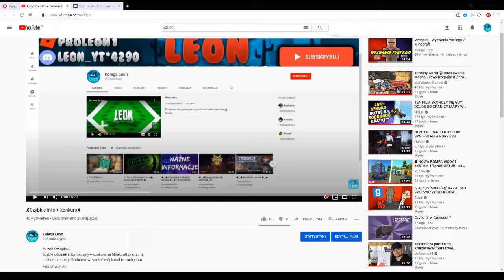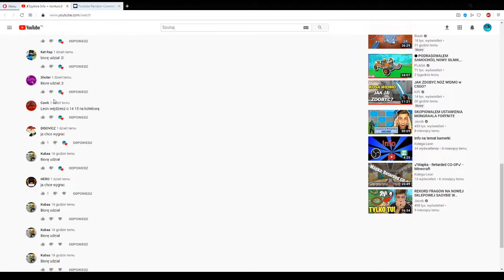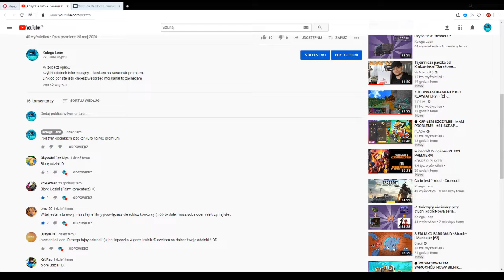✘Szybkie Info + wyniki✘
/// zobacz opis///
Szybki odcinek informacyjny + wyniki na Minecraft premium.

///linki///
Link do donejtów żeby było więcej konkursów